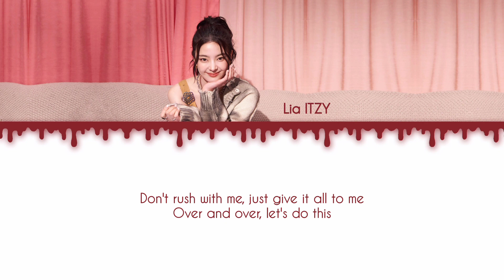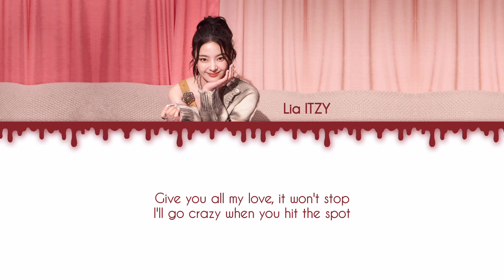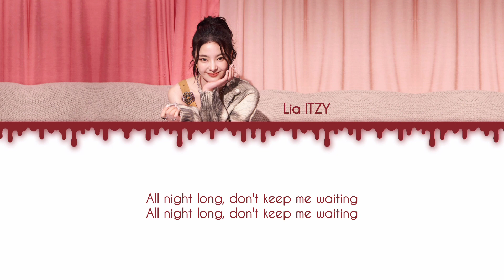Lia ITZY - Keep Me Waiting (cover) Lyrics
Lia of ITZY - Keep Me Waiting (cover) Lyrics

Artist : LIA of ITZY
Song : Keep Me Waiting by The Bonfyre

Request song in comment 🥰

Idol cover lyrics video
Lyrics video cover
Cover song by lia
Cover song by Choi Jisu
Lia cover song
Lia cover Keep me waiting
Keep me waiting lyrics
Lyrics cover Lia
Lia cover The bonfyre song
Sing a song
Cover song
Strawberries strawberries